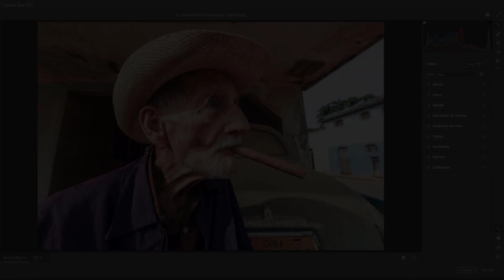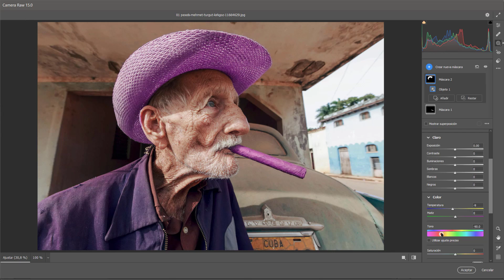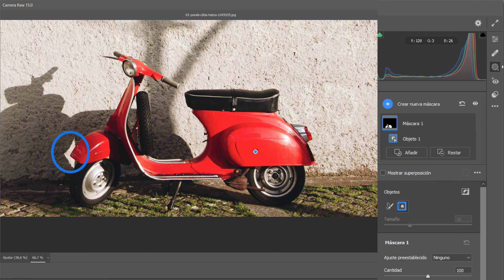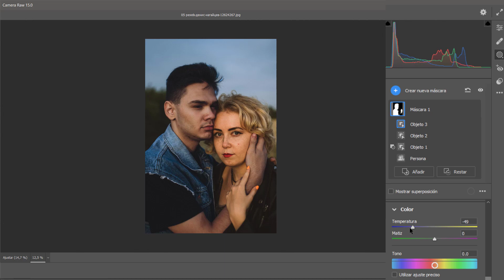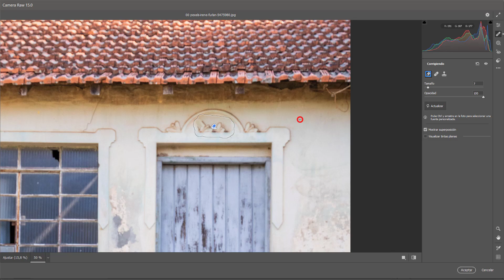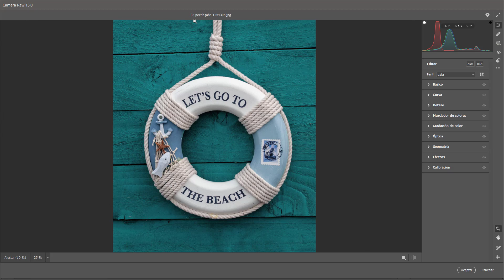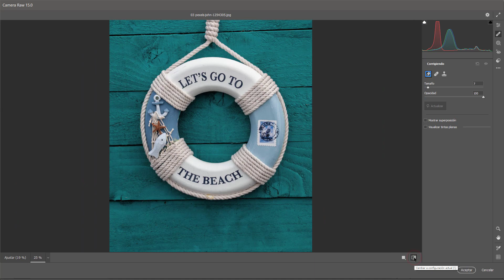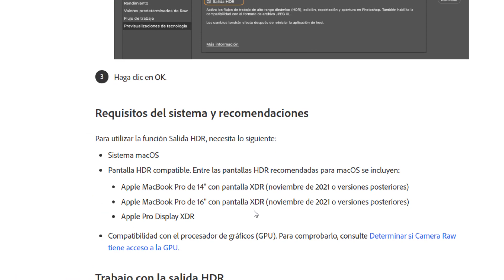🔥 NOVEDADES Camera Raw 15 (Parte 2) 🥰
Seguimos con las novedades de Camera Raw 15.0, en este caso viendo la increíble herramienta de selección de objetos, el largamente esperado relleno según contenido, y la fantástica incorporación del panel Curvas en los ajustes locales.

00:00 Intro
00:14 Herramienta Selección de objetos
03:19 Ejemplo miel
04:05 Ejemplo moto (Selección de objetos vs Sujeto)
05:17 Ejemplo coche
05:29 Ejemplo pareja/mano
07:02 Herramientas de clonado - recordatorio
08:39 Eliminación según el contenido
11:18 Ejemplo texto en flotador
13:49 Curvas como ajuste local
15:20 Salida HDR (Previsualización de tecnología)
15:59 Conclusiones finales